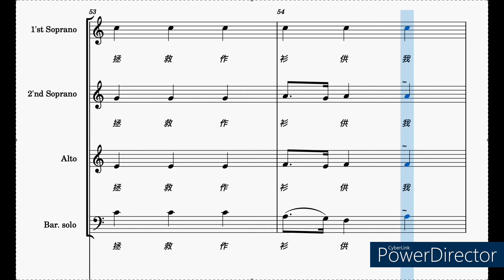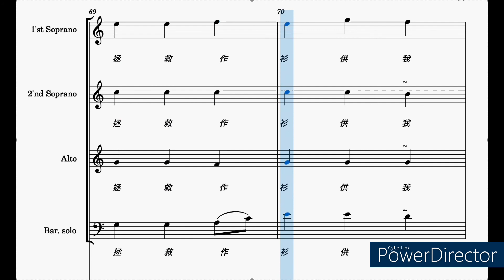6.(S1.S2.A.Baritone) 拯救衫Garments of Salvation 取自天韻創作專輯之七：『溪邊的樹』閩南語版/作曲：徐世賢